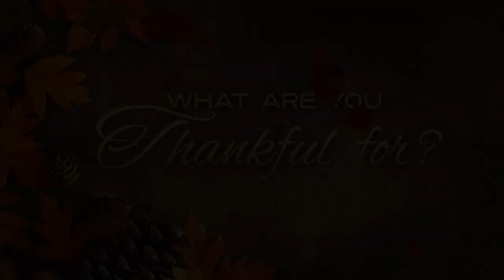A Thanksgiving message from Leann Hunley!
Happy Thanksgiving from Leann and all of us at Days!

Find Days of Our Lives trailers, full episode highlights, previews, promos, clips, and digital exclusives here.

{Clip Title}
{Clip Link}